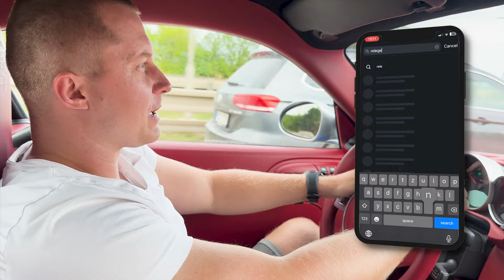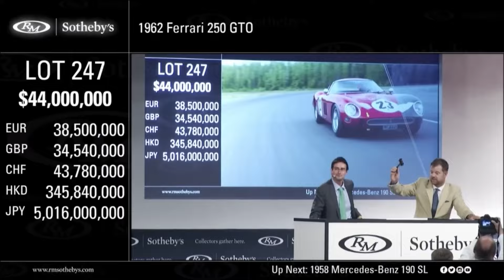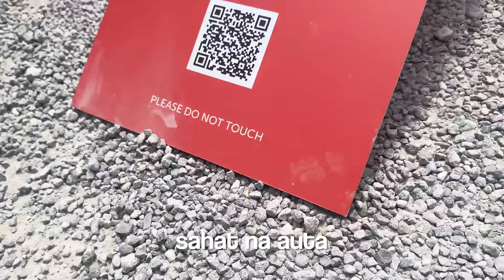Alpské průsmyky v Porsche Cayman R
► Najdeš tam bonusy z natáčení  , videa s předstihem a nebo vyhrát náš merch

► Cestuj s námi po světě, připoj se k nám na další event, poznej svět nejen klasických sportovních vozidel. Pracujeme s dětskými sny a rádi tuto vášeň sdílíme s ostatními.